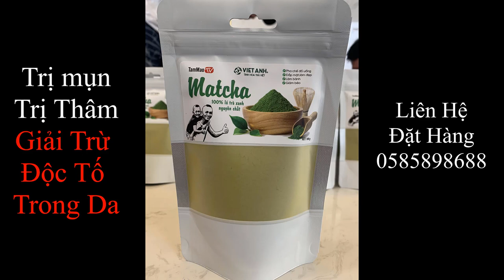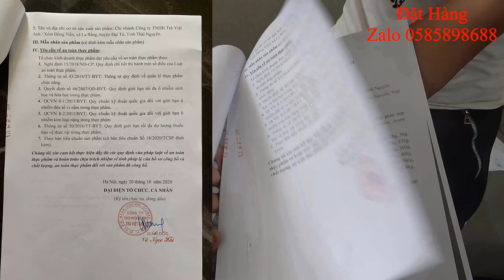Tuổi Thơ Của Bao Nhiêu Người Đã Từng - Xem Mà Không Ngừng Nuốt Nước Bọt